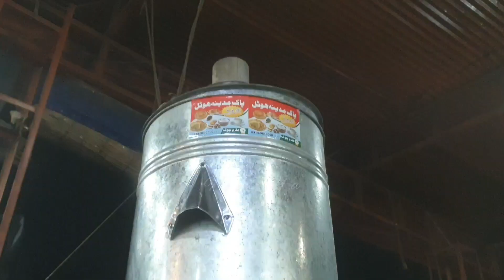How to Make Tea